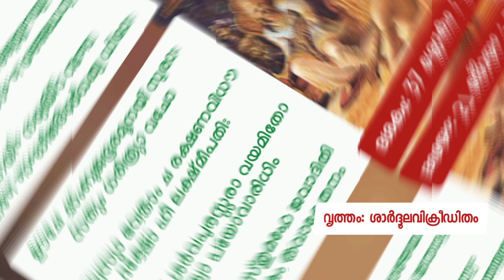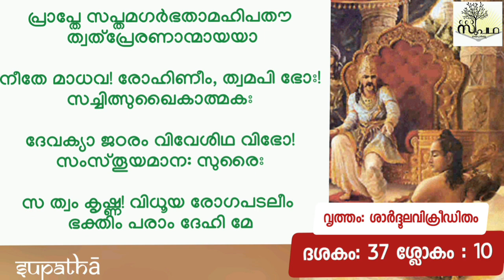നാരായണീയം/ദശകം37 പൂർണ്ണം/കൃഷ്ണാവതാരപ്രസ്താവം/സുപഥ/Narayaneeyam/Dasaka37Full/Supatha/ DrSyamMalayil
Copyright Reserved**

ഇന്നത്തെ പാഠഭാഗം

നാരായണീയം
ദശകം 37 പൂർണ്ണം

ശ്രീകൃഷ്ണാവതാരപ്രസ്താവം

വൃത്തം - ശാർദ്ദൂലവിക്രീഡിതം

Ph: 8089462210